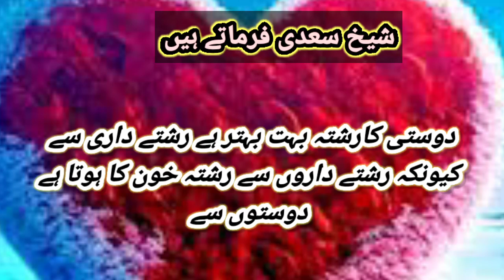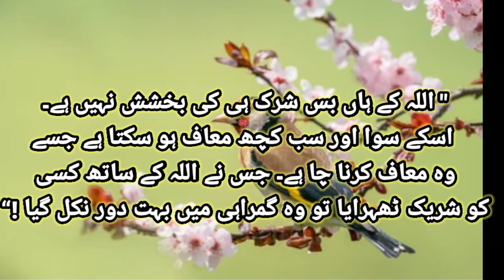Ye Aik kaam pure ghar ko viraan kr deta he | Aqwal E zareen in urdu | zubair maqsood voice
Hello dear friends how are you. i hope ap sb theak hon ge. aj ki ic video main hum bat krain ge vo kon sa kaam he jis ki vja se pura ghar veeran ho jata he. ye aqwal e zareen sun k ap ko bohat acha lgay ga

Voice
Zubair Maqsood